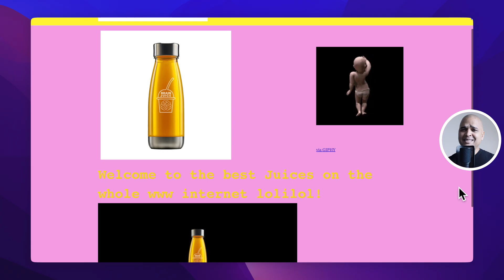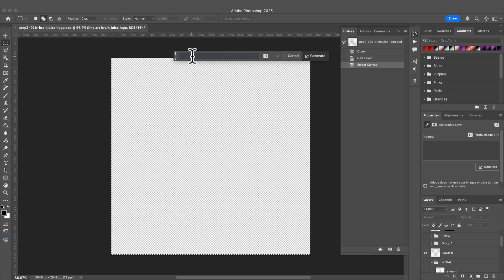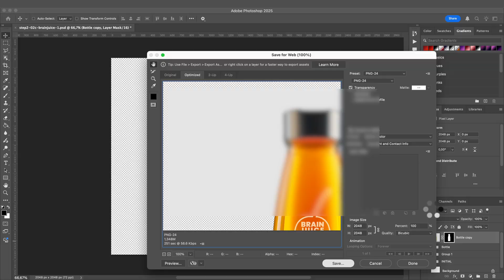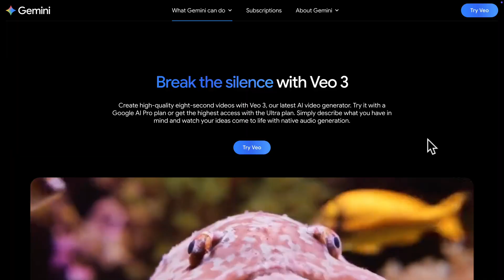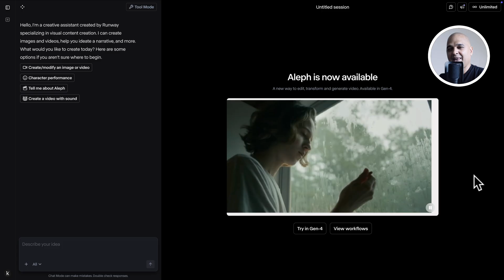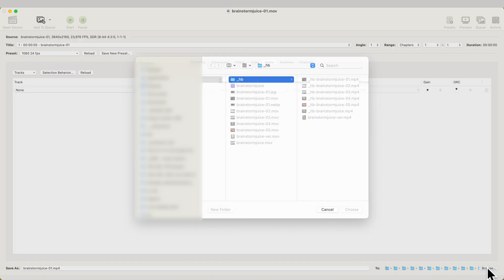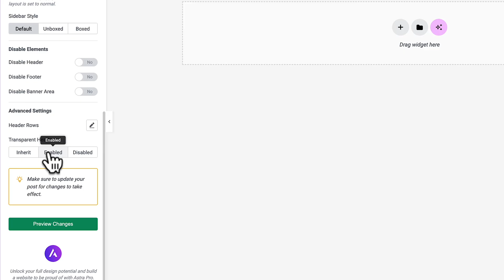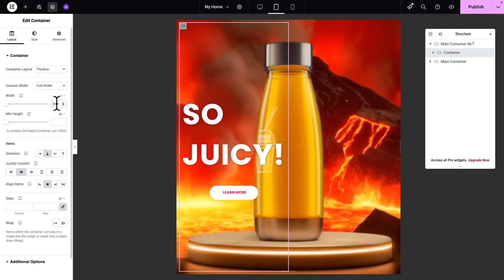STUNNING AI Product Videos For Your Website!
The way you present your products on your website, can be the difference between a flop or massive sales. So in this video I will show you how I create professional video product showcases  for websites, from ONE SINGLE image, without even leaving my chair!

About Brainstorm Force 🔥

We believe creating a website should not be complicated.

00:00 - STUNNING AI Product Videos For Your Website
01:41 - Step 2
03:50 - Step 3
04:46 - Step 4
05:42 - Step 5
07:09 - Step 6
07:37 - Optional
08:18 - Step 7
08:33 - Step 8